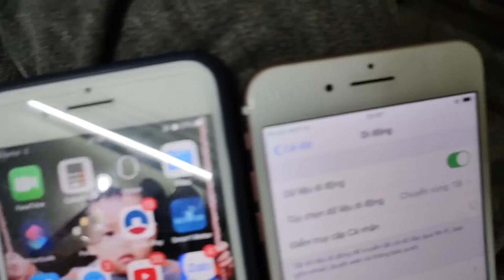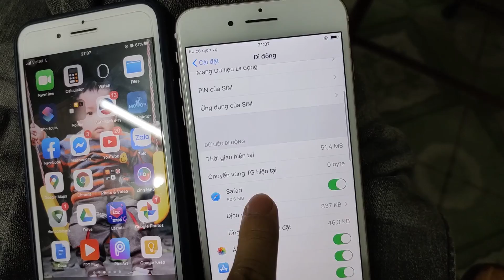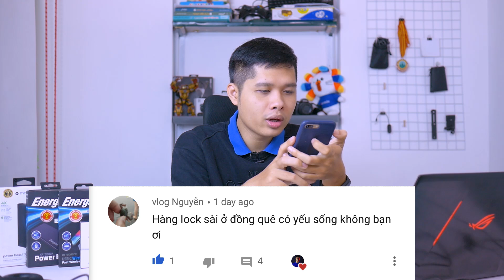Hỏi đáp về iPhone lock - thử dùng sim sóng kém và iPhone lock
Hỏi đáp về iPhone lock - iPhone lock TĂNG GIÁ, thử dùng sim lạ và iPhone lock
Mình mới đàm phán được với nhà mạng Itelecom vụ này tặng Free Sim 4G Itelecom đăng ký được gới 3GB/ngày, gọi miễn phí nội mạng cho các bạn, với điều kiện là phải tặng đủ số lượng. Anh em giúp mình share cho bạn bè những ai cần nhé.
Link đăng ký nhận sim MIỄN PHÍ và ship về tận nhà

Trước mình mua cả ship mất 40K, giờ các bạn đăng ký là nhận MIỄN PHÍ! Quá ngon!

Minh Đức RV là kênh Youtube cá nhân của Minh Đức chia sẻ, giao lưu với các bạn có cùng niềm yêu thích về các sản phẩm công nghệ, về nhiếp ảnh, về quay phim, làm phim hay xe cộ, du lịch ăn uống.